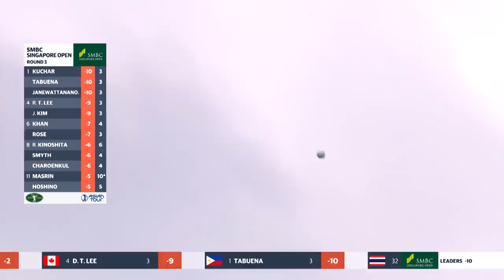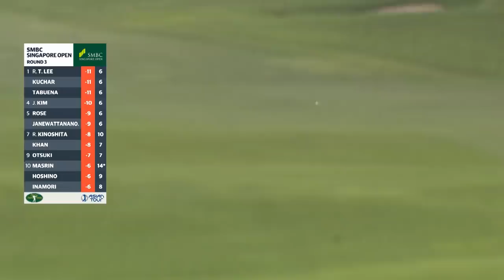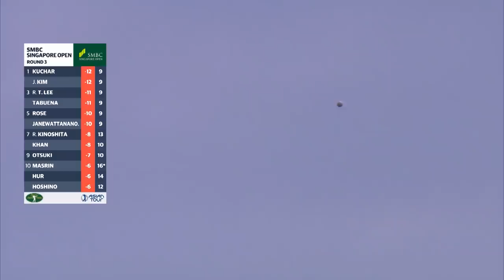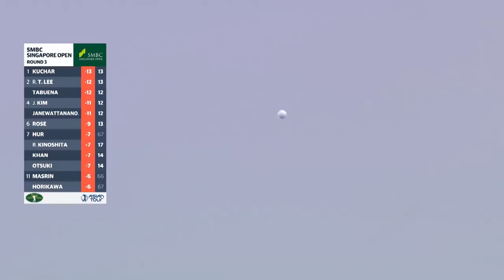Matt Kuchar Dominates The SMBC Singapore Open | Round 3 Highlights 2020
Watch Highlights of the Singapore Open as Matt Kuchar pulls ahead of Justin Rose & Jazz Janewattananond.

Matt Kuchar of the United States showed his star power by signing for a nine-under-par 62 to take a three-shot lead into the final round of the SMBC Singapore Open on Saturday.

Kuchar’s third round superlatives would have been the course record if not for the preferred lies ruling in play at the Serapong Course, Sentosa Golf Club where the US$1 million event, sanctioned by the Asian Tour and Japan Golf Tour Organisation (JGTO), is being held this week.

Kuchar, the 2016 Olympic Games bronze medalist and a nine-time winner on the PGA TOUR,  kept the galleries enthralled from start to finish with four birdies in his front-nine, followed by another five in his inward-nine for a three-day total of 17-under-par 196.